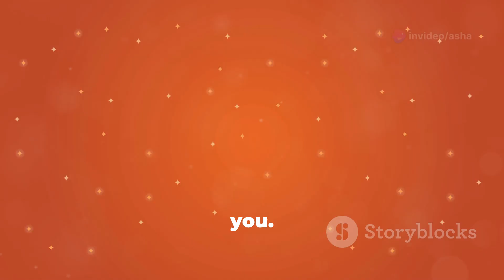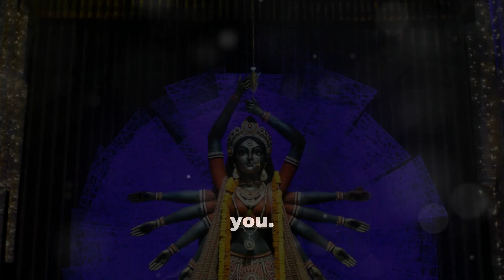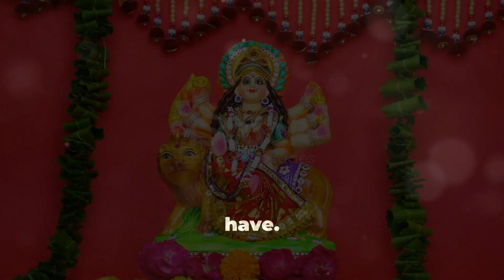Navratri | 9 avtars of Devi and their significance